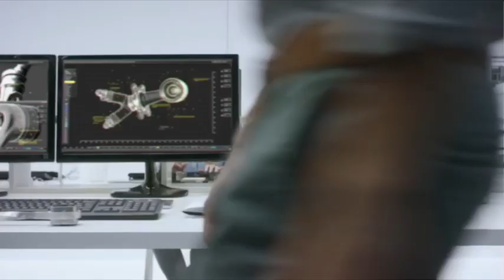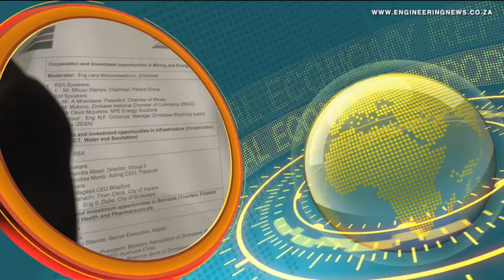Joscho’s Dobsonville rental housing project underway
From Creamer Media in Johannesburg, this is the Real Economy Report. As part of its ongoing attempts to alleviate the housing shortage in the City of Johannesburg, the Johannesburg Social Housing Company is building 502 rental units in Dobsonville, in Soweto, Zandile Mavuso has the story.